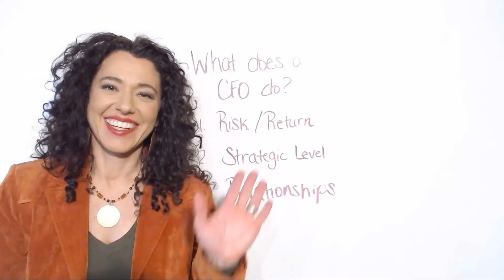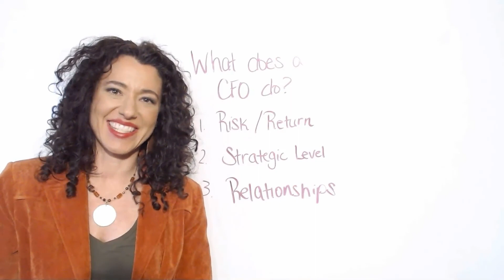What Does a CFO Do? | For Construction Companies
Sometimes, the lines between different jobs in a construction contractor business can get a little blurred. The CFO can have an especially complex job. What exactly do they do? That's the question this video answers.

Atlas CFO does not provide tax, legal or accounting advice. You should consult your own tax, legal and accounting advisors before engaging in any transaction.

In connection with estimates, forecasts, plans and financial projections prepared by Atlas CFO and its Subsidiaries. The user acknowledges that there are uncertainties inherent in attempting to make such estimates, forecasts, plans and projections, that the user is familiar with such uncertainties, that the user is taking full responsibility for making their own evaluation of the adequacy and accuracy of all estimates, forecasts, plans and projections so furnished (including the reasonableness of the assumptions underlying such estimates, forecasts, plans and projections), and that the user shall have no claim against Atlas CFO or its Subsidiaries with respect thereto. Accordingly, Atlas CFO and its Subsidiaries make no representation or warranty with respect to such estimates, forecasts, plans and projections (including any such underlying assumptions).